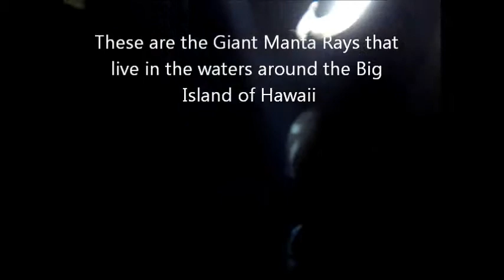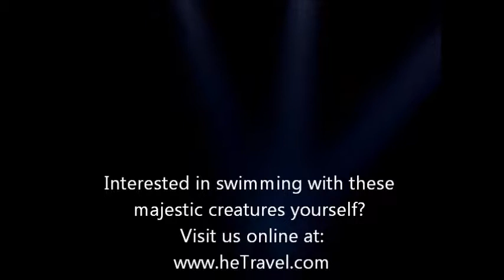Swimming with the giant manta rays of Hawaii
Gay travel tour developer Zachary Moses takes video while swimming with the amazing giant Manta rays that live around the big island of Hawaii.